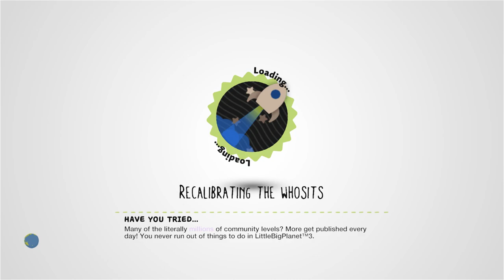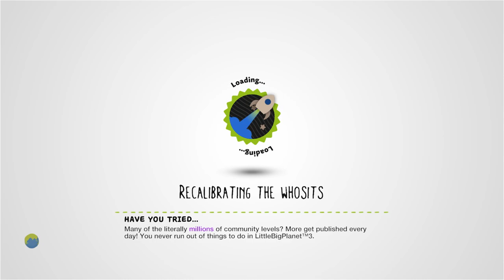Sonic Train Bomb Survival [1P-4P]™ by dannydog345 - LittleBigPlanet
Description: Dannydog345 and Aye_Its_Ricky. Please Rate 5 and Heart!
Mm Pick/Team Pick: No

First Published: 15 Sept 2014
Last Updated: 13 Oct 2014

Chapters: N/A
Notes: 1:38 It's Shadow the Hedgehog, baby!